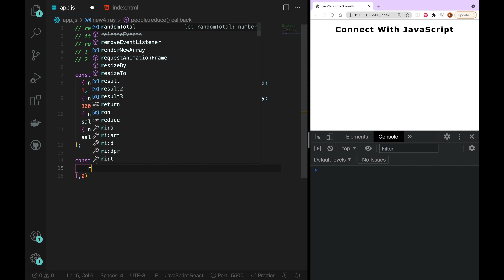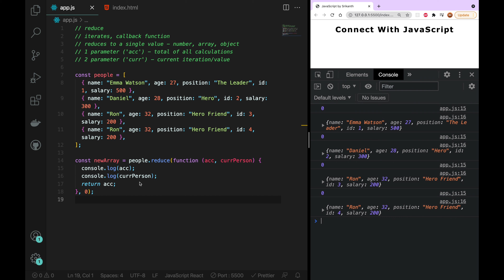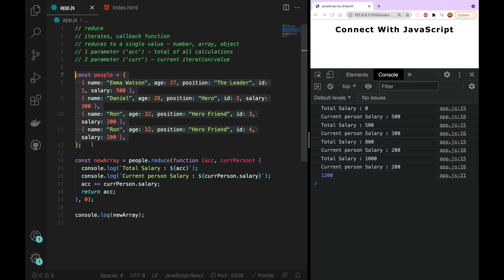JavaScript | reduce Array Iterator - 55 | JavaScript తెలుగులో [4K]